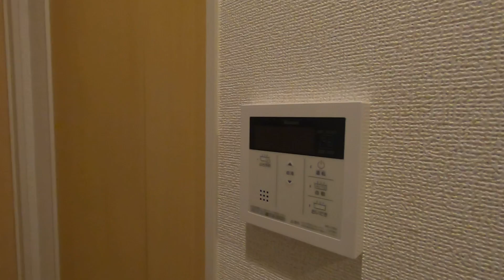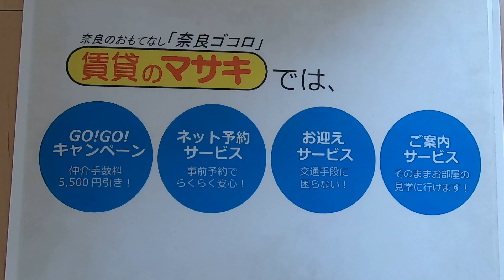9781 カーサララⅠ 301 案内動画♪賃貸のマサキ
大和郡山市東岡町にあります1Kアパートの【カーサララⅠ】の紹介動画になります。